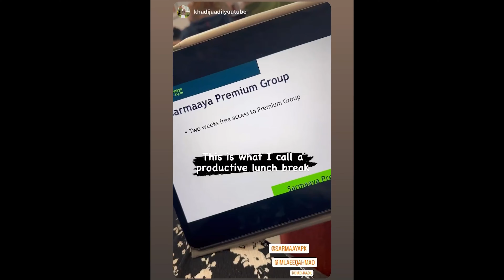Barish mein Office jana parha | Gost story by Ibrahim